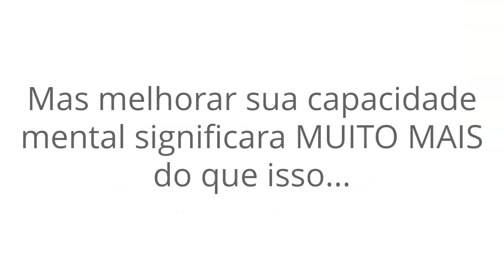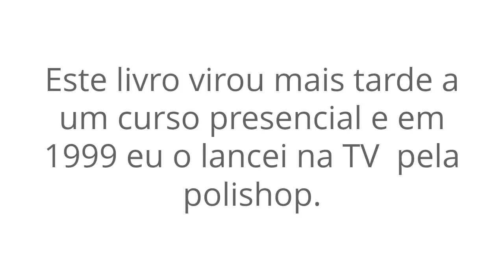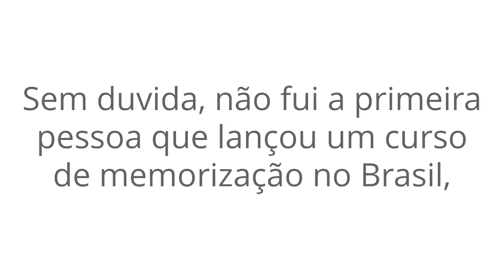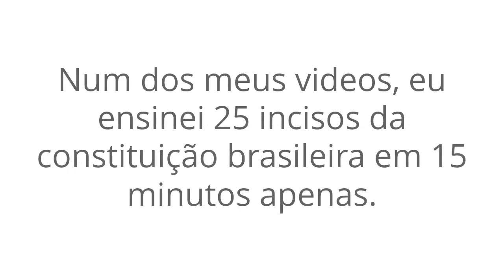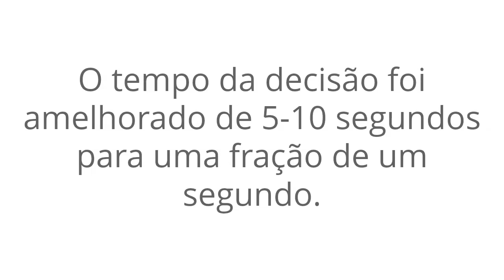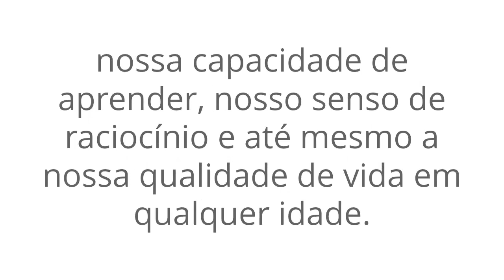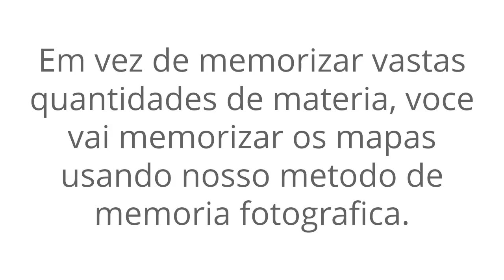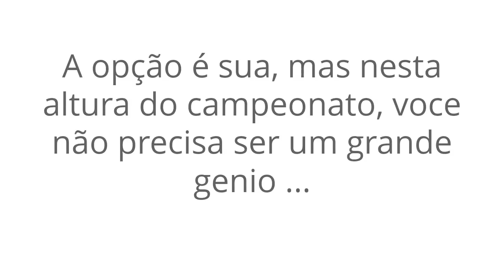MEMORIA FOTOGRAFICA - COMO DESENVOLVER SUA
O MAIS PODEROSO MÉTODO DE APRENDIZAGEM ACELERADA NO MUNDO, AGORA DISPONÍVEL NO BRASIL!
Baseado em pesquisas da Harvard University e campeões de memória mundiais registrados no Livro Guinness, foi criado o mais avançado método de aprendizagem acelerada no mundo o Power Memory Exames. Nosso campeão de vendas por 3 anos consecutivos. Desde 1999 já consegui revolucionar a maneira que milhares de alunos brasileiros estudam e se preparam para exames. Nesta oportunidade queremos agradecer nossos alunos pelas milhares de cartas, e-mails e telefonemas com elogios e agradecimentos. E pelas indicações do boca a boca. Continuem firmes e nunca parem de estudar. Usando os segredos do método, qualquer aluno pode melhorar suas notas numa forma significativa enquanto reduz o tempo de estudo em mais de 85%, alem de aumentar seu poder de concentração e liberar sua memória fotográfica. Esta é a primeira vez que um curso de memorização foi projetado especificamente para passar nas provas.